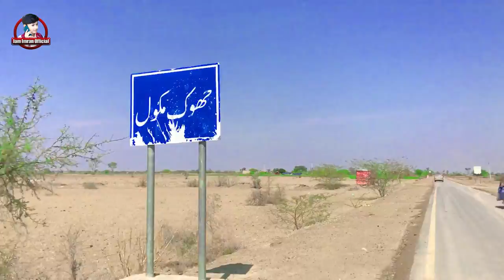Darbar Hazrat Ameer Hamza Sultan Per Hazri | Mela Ky Manazir 🤔🤗👌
2ND Channal Saraiki Jhumar Video